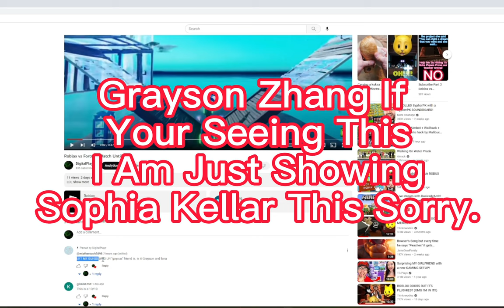Sophia This Is To You!